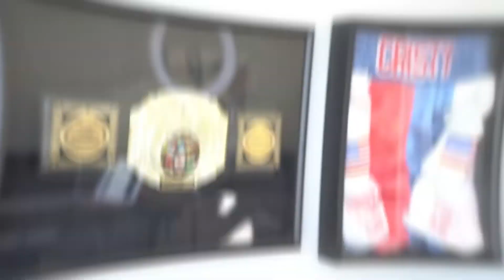Is Whole Grain Cereal Good For Weight Loss?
The boxes are labeled as healthy and organic, so is whole grain cereal good for weight loss? The way they're packaged seems like they're something you should be eating, but is that really the case? Find out the truth by watching this video!

00:00 Intro & Summary
00:35 Brief History Of Grains
02:34 Negative Effects Of Eating Grains
03:15 Is Whole Grain Cereal Good For Weight Loss?
04:22 What Happens When You Consume Whole Grain Cereal
06:09 What Does Eating Grain Do To Your Body?
07:15 The Problem With Grains
08:57 My Experience Eating Grains And Being Vegan
10:15 How Does Whole Grain Cereal Fit The Code Red Lifestyle?
11:17 Learn More With Our Monthly Challenge

What Does Eating Grain Do To Your Body

Join the 10 Pound Takedown Challenge.
Lose your first, next, or last 10 pounds!

Lose 10% of your body weight each month with a Code Red Custom Program:

Code Red Cookbooks, swag, supplements, water bottles, and more!

Sick and tired Of the diet & exercise hamster wheel?
Discover how I’ve helped THOUSANDS of people lose weight and KEEP IT OFF
The Code Red Revolution Book: